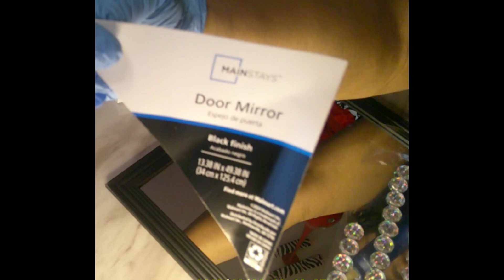Very easy and Inexpensive Diy Gem Mirror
New WALMART Hack! LARGE GEM MIRROR
It is an inexpensive yet sophisticated Diy that is Quick and Easy to make.
It is a Home Decorating idea that adds Uniqueness to the overall Decor in the Home. i hope you enjoyed the video.

This Diy Shows Style and Elegance that is personalized on a Budget.
I keep the words "Cheap, Quick and Easy in mind when Creating a Decor piece for the Home.
You will need:
1 large door mirror
1 pack of Walmart gems
Glue gun
Glue sticks
1 Pair of gloves